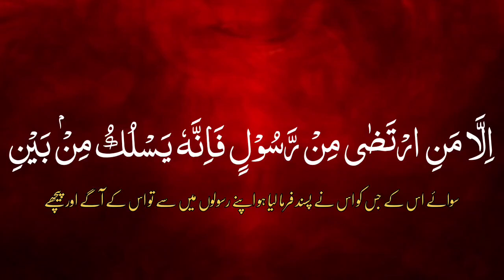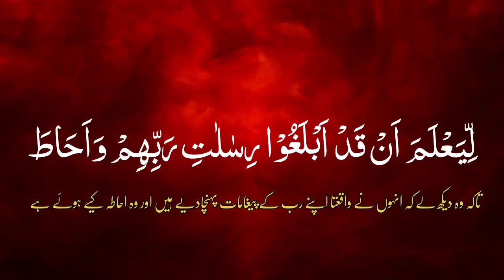Tilawat Quran ❤️. •|| Surah jin •|| Beautiful Quran recitation